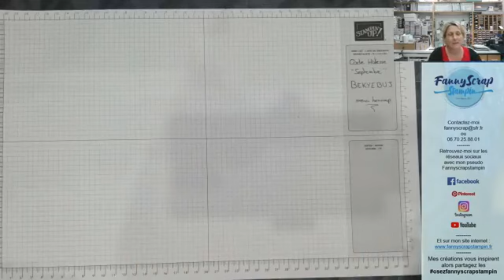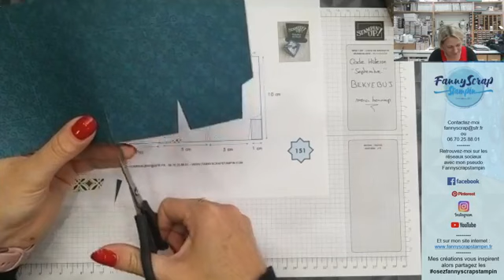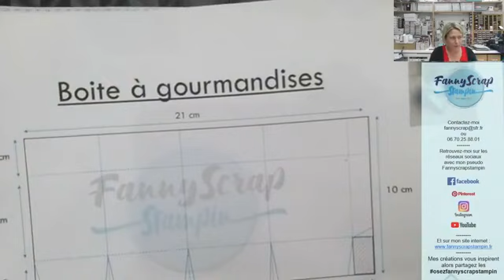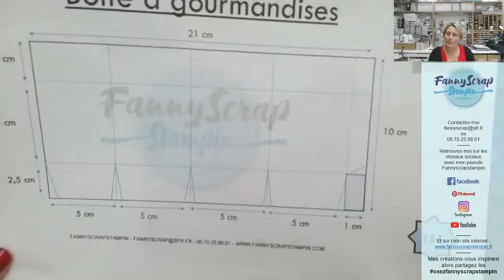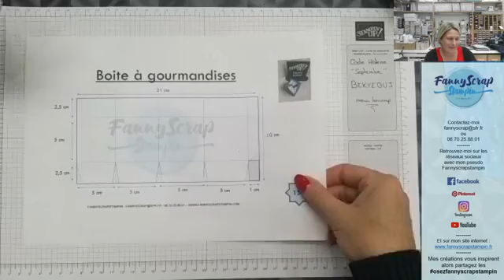Live #151 - Boite à gourmandises du 23 septembre 2020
Aujourd'hui, nous allons confectionner une boite à gourmandise avec la collection lumières étincelantes
N'hésitez pas si vous reproduisez mes créations
À noter le osezfannyscrapstampin
pour que je puisse les admirer
Pour commander sur ma boutique en ligne